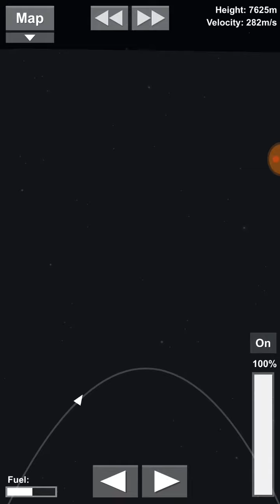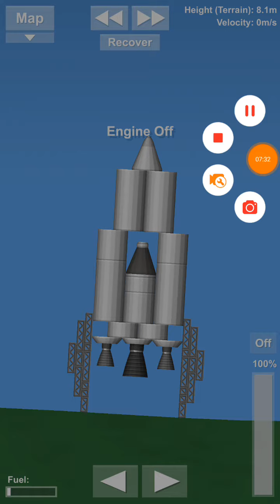Spaceflight simulator launching a rocket drawing